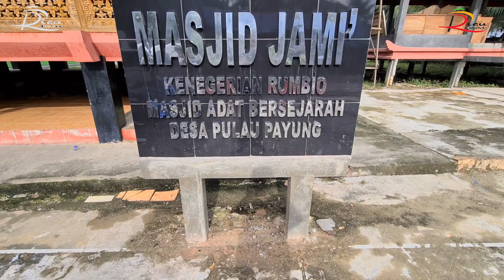Mesjid Jami' Kenegerian Rumbio | Mesjid Adat Bersejarah Desa Pulau Payung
Masjid Jami' ini merupakan masjid adat bersejarah yang terletak di Desa Pulau Payung, Kecamatan Rumbio Jaya, Kabupaten Kampar.

Masjid ini terletak di tengah pemukiman masyarakat Desa Pulau Payung. Untuk menuju masjid bersejarah ini hanya memakan waktu sekira 10 menit dari Jalan Raya Pekanbaru-Bangkinang di Desa Rumbio. Letak masjid berada di seberang Sungai Kampar. Dari Desa Rumbio kita terlebih dulu melintasi jembatan gantung menuju Desa Pulau Payung.

Menurut pekerja yang melakukan rehab masjid ini, dari puing kayu bangunan masjid yang lama, masjid ini dibangun tahun 1868 lalu. Sudah sangat tua. Namun pada tahun 2010 masjid ini dipugar, dibangun baru.